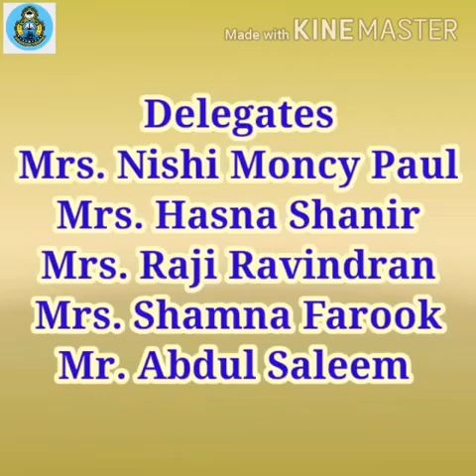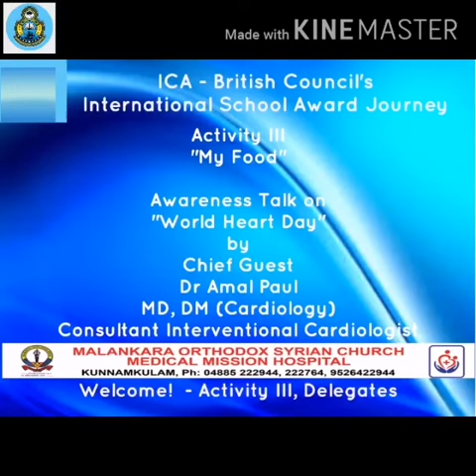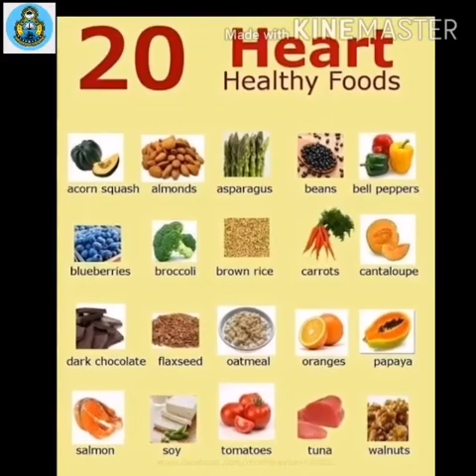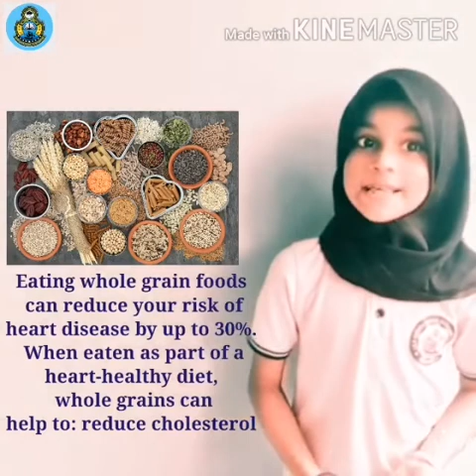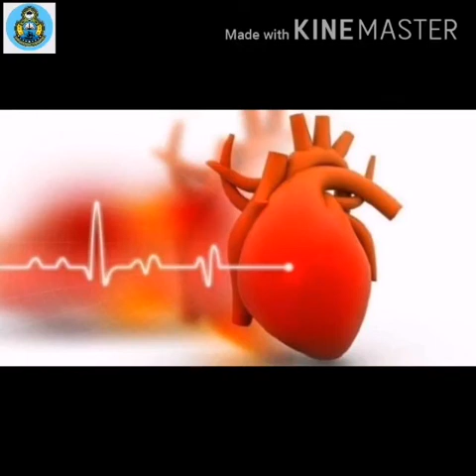"World Heart Day" - 29th Sep., 2020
Dear All,

    "Be the BEST by Serving!"

         ICA-British Council:
International School Award (ISA)
                 JOURNEY

                Activity III
                "My Food"
                (I & II Std.)

          "World Heart Day" was observed on 29th Sep., 2020.

             Chief Guest
            Dr. Amal Paul
     MD, DM(Cardiology)
Consultant Interventional Cardiology
       Malankara Orthodox
     Syrian Church Medical
         Mission Hospital
            Kunnamkulam

        Had delivered an Awareness Talk about Heart.

        Thank All and Special Thanks to Dr. Babu Mathew, Ortho Head, Malankara, Kunnamkulam for arranging our Chief Guest, Principal, Vice Principal, BC:ISA Coordinator, Delegate Mrs. Rinsha Labeesh(HSA-Biology), Delegates, Teachers, Parents and Lovely Students for making this Online Observation a great Success.

Best Wishes

Mrs. Nishi Moncy Paul
Delegate &LP HOD
Activity III